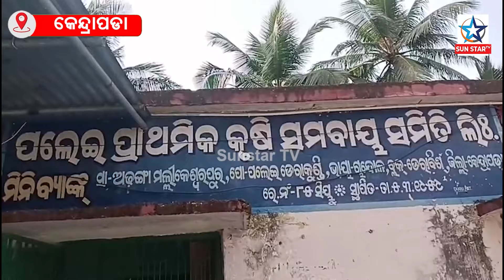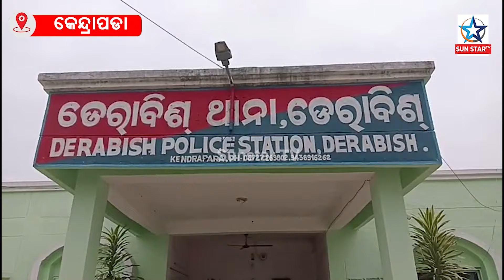ଏହି ଖବର ଦେଖିଲେ ହୁଏ ତ ଆପଣଙ୍କ ମନରେ ପ୍ରଶ୍ନ ଆସିବା କଣ ନେତା ଙ୍କ ଘରକୁ ଖାଇବାକୁ ଯିବା ମନା....